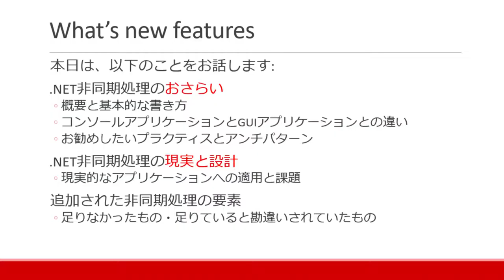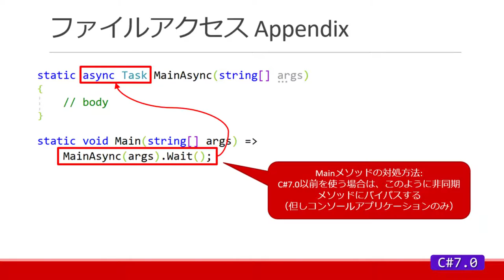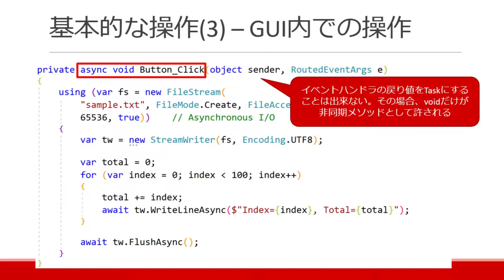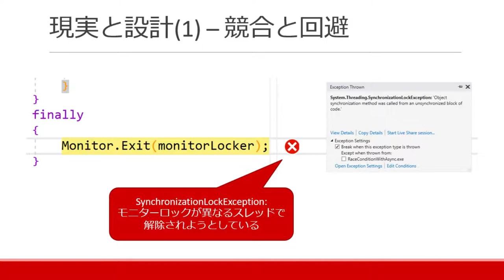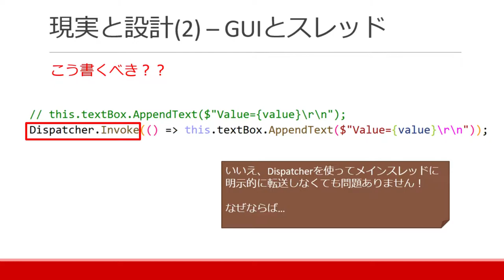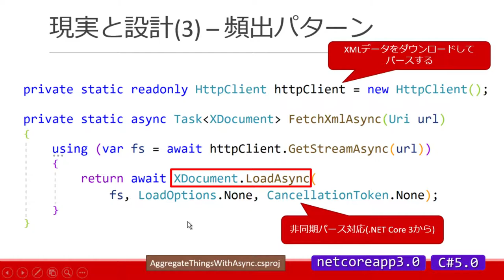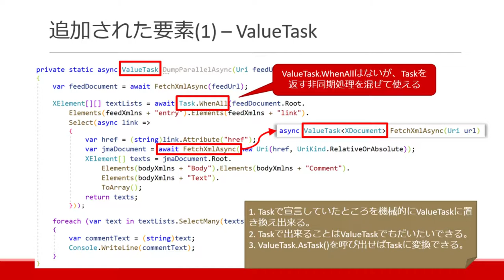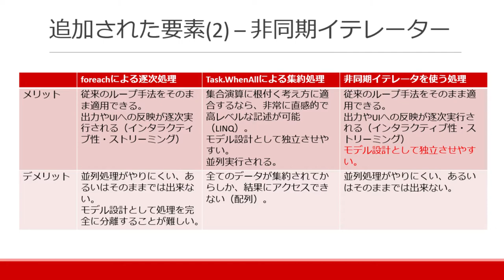.NET Conf 2019 meetup in AICHI #4 - パターンでわかる! .NET Coreの非同期処理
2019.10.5に開催した、.NET Conf 2019 愛知ミートアップ セッション4
パターンでわかる! .NET Coreの非同期処理

登壇: Kouji Matsui (@kekyo2, @kozy_kekyo)